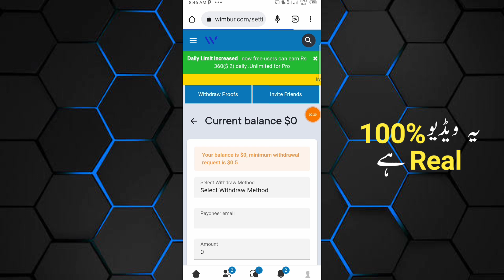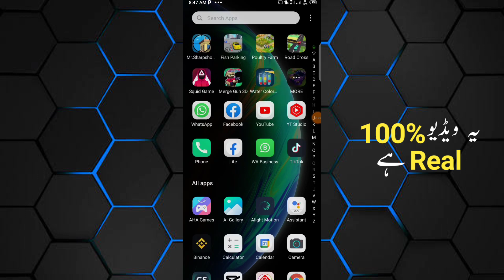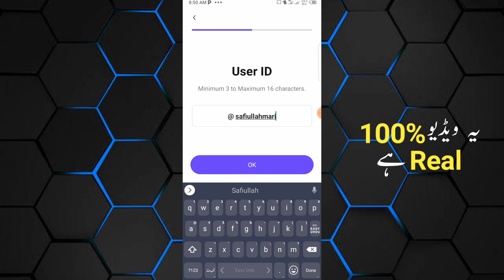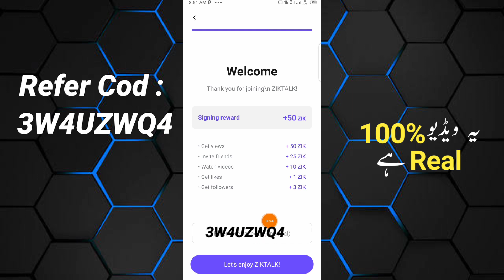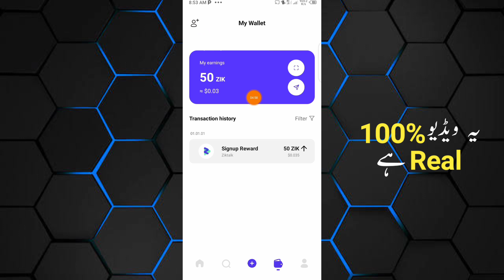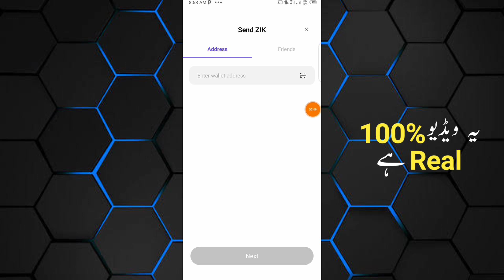Live Payment Proof - New Earning App 2022 | Make Money Online 2022 | New Earning App Today 2022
Referral Cod 3W4UZWQ4

(👉🏻🔥contact now🔥👈🏻)

•Whtsapp Group 👉🏻

(Topic -cover🔥;- )
Earn Monry Online
Earning
Earning Video

0:00 New Earning App Today
01:00 Earning App
02:00 free Paytm cash
03:00 Paytm cash earning apps
04:00 earn Paytm cash
05:00 best earning app

2022 BEST EARNING APP TO EARN PAYTM CASH WITHOUT INVESTMENT BEST SELF EARNING APP 2021 WITHOUT INVESTMENT.

Earning app
2022 Best Paytm Cash Earning App